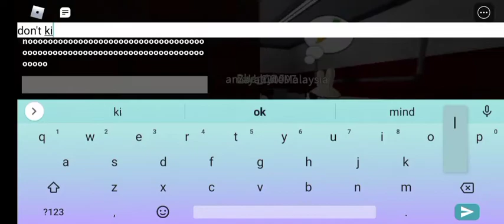Piggy Book 1 Chapter 5 dan Mode infection